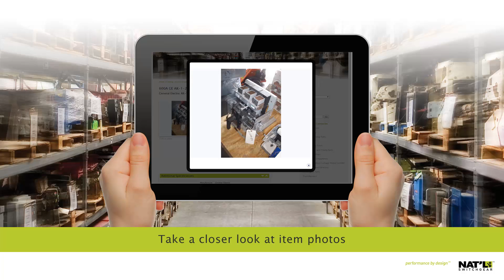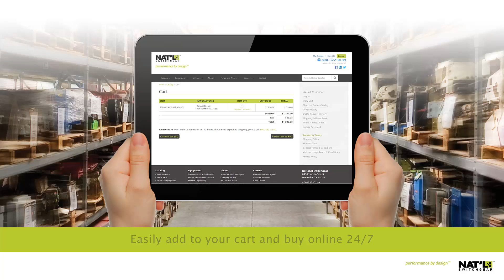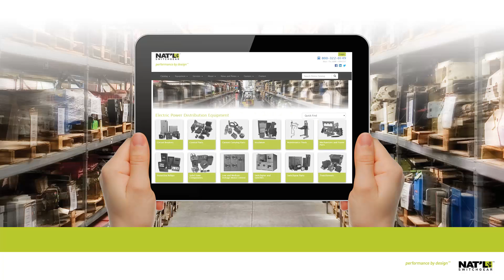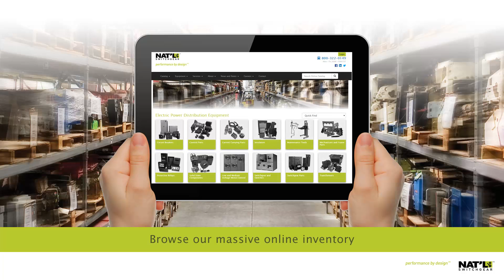National Switchgear eCommerce Website (black text)